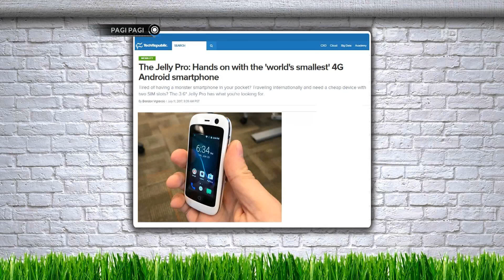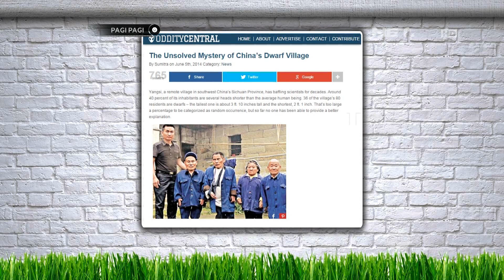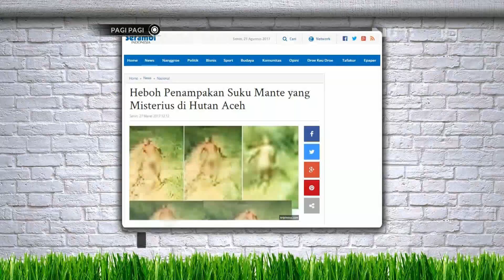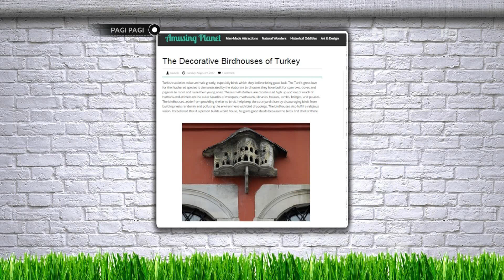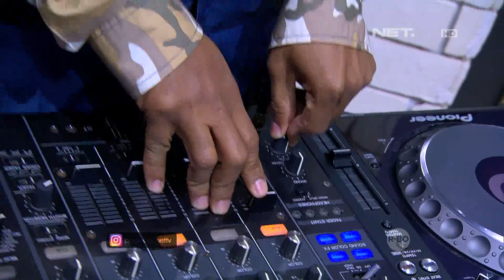Serba Mini, Semuanya Ada Dikehidupan Nyata!